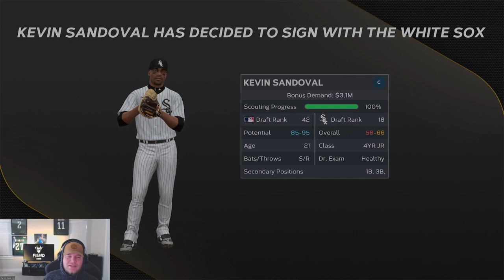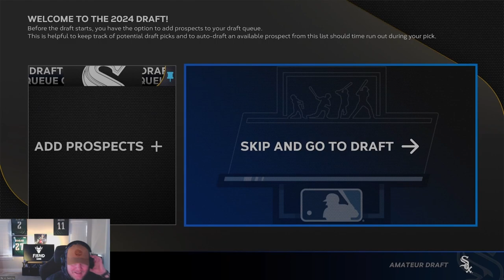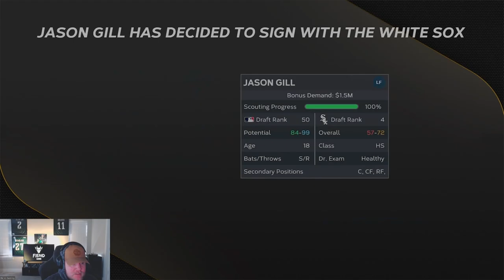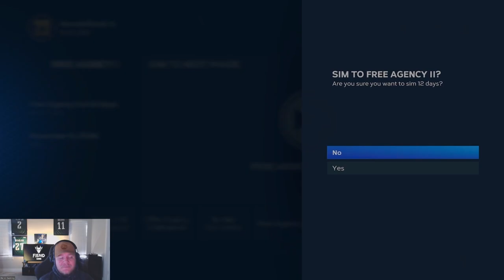Rebuilding a 0 Overall Team with Nothing but the Draft! MLB the Show 23 Draft Only Franchise E.1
Bringing over a concept that was very fun in Madden, I am starting a franchise here on MLB the Show 23 where we will take over a 0 overall team and build them up using nothing but the draft!

The MLB draft is much less of a sure thing than the NFL draft, which will make this rebuild EXTRA tough.  Many prospects take 3+ years to develop into an impactful player, while even more just flail entirely.

This will be a CPU vs CPU gameplay franchise, putting even further emphasis on the acquisition of good MLB talent, as my own skills with the game (or lack thereof) will not have any impact on the players' development.

My only impact will be whether or not I draft well enough to build a team from nothing using only the MLB draft.  To aid in this, I will be making a public big board, shown in the link below (once I start scouting) where you can look players up and advocate who we should draft in the YouTube comment section!

Leaving a like on the video and a sub on the channel is a perfect way to help the content get better and reach more people!